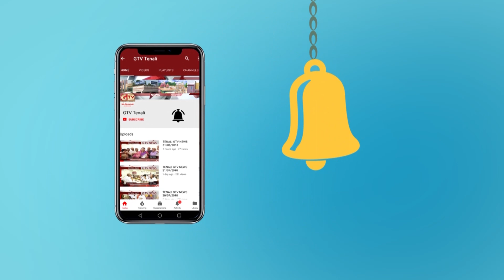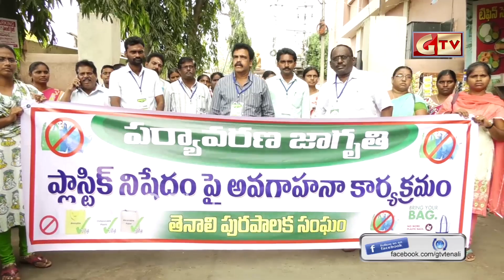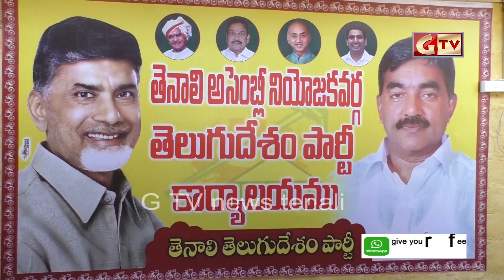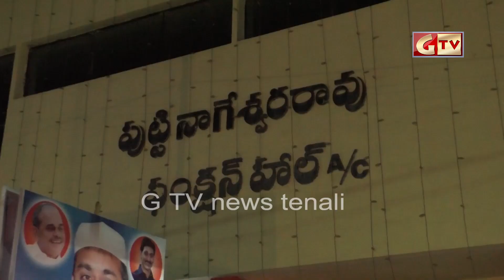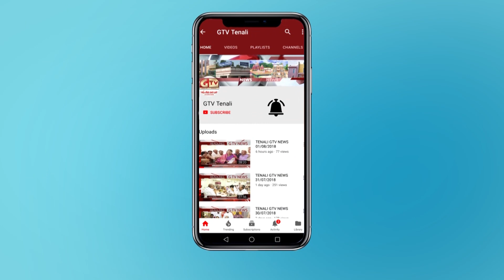TENALI GTV NEWS 23/03/2019